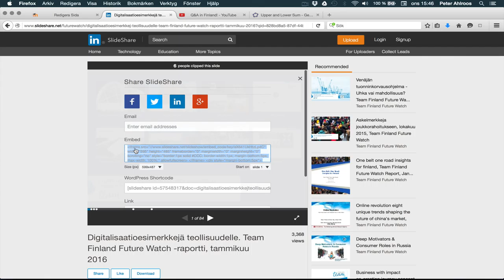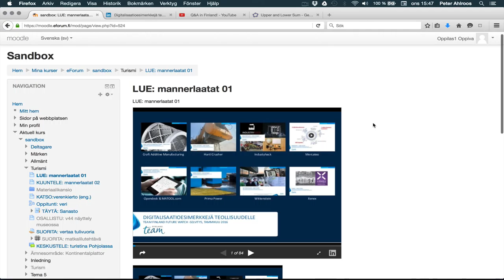Moodle: lägg till HTML-kod